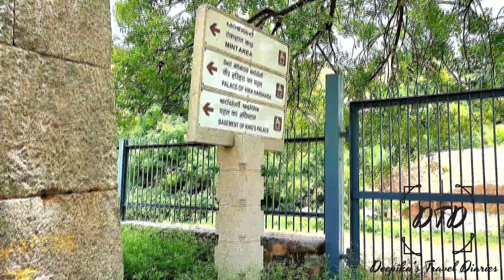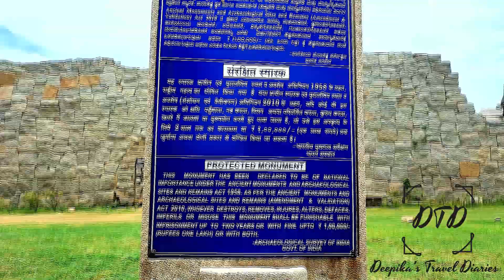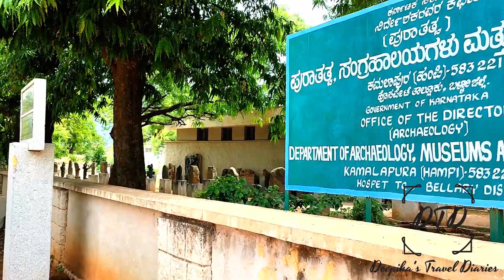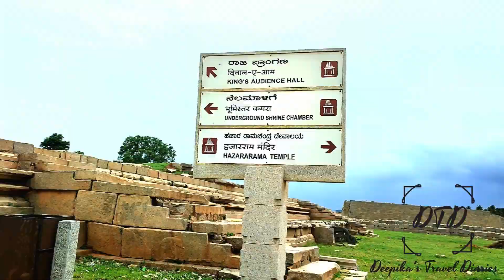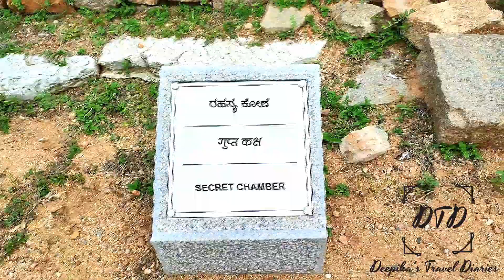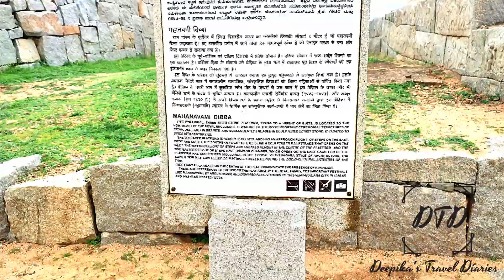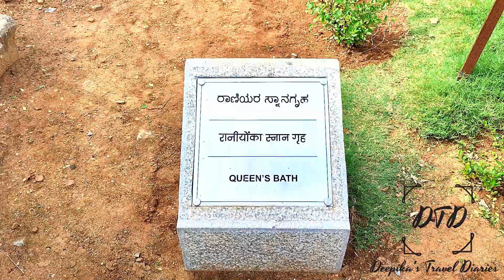Hampi Diaries || Part 2 || UNESCO site || Dussera Dibba || Queens Bath || Hazare Rama Temple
This video is a continuation of places visited in Hampi.  The entire city which was once the most wealthy and prosperous, wears a ruined image now. Now the places are a part of learning and the remains lets us understand a tale of our own.

Ticket details:

Vijaya Vittala Temple and Zenana Enclosure:

30 per person for Indian

Free for Children (Below 15 Years)

500 per person Foreigners

Archeology Museum:  Rs 5

Timing:

Zenana Enclosure: 6am - 6 pm
Queens Bath: 6 am - 6 pm

Archeological Museum : 10 am -5 pm, Closed on Friday

Other ruined sites free for entry are open from Sunrise to Sunset.